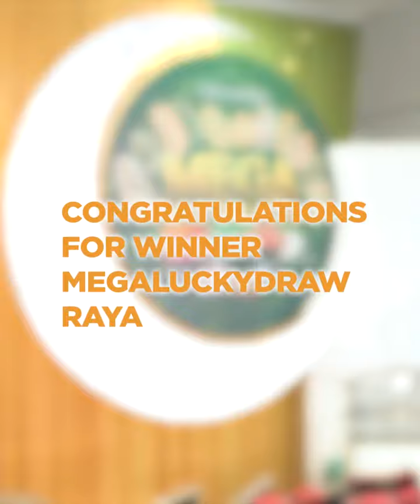LUCKY DRAW RAYA - MENANG BARANGAN KEMAS